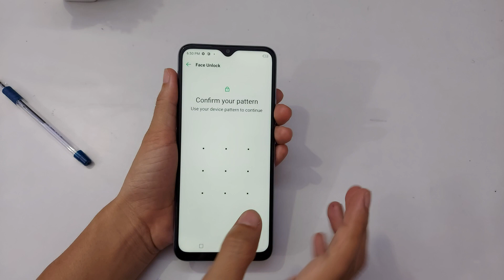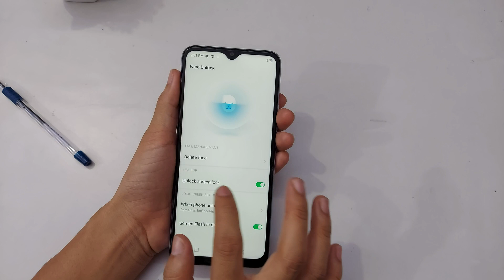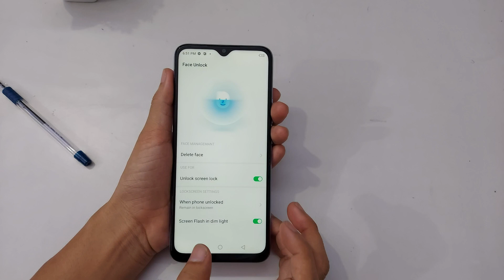Infinix Smart 5 Face Lock Setting | Infinix Smart 5 Me Face Lock Kaise Lagaye | Face Lock in Apps